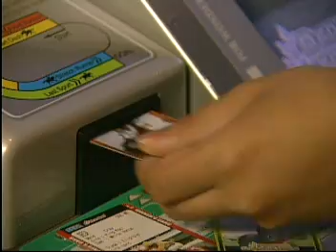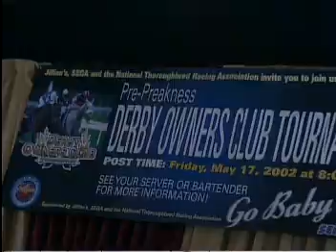DOC Official Promo Video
In 2001, Derby Owners Club World Edition was released in the United States. After several years of testing in Japan, a marketing campaign was developed and a partnership with NTRA (National Thoroughbred Racing Association) launched. Enclosed, is the original video shipped with the promotional material. SEGA is no longer maintaining arcade operations and equipment in the United States. This is for historical record only.